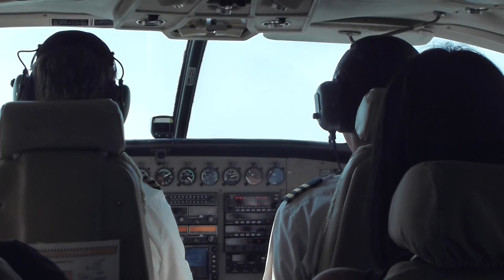Take off from Lusaka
Our little 12 seater plane taking off from Lusaka to drop us off in the middle of a corn field in the lower Zambezi region